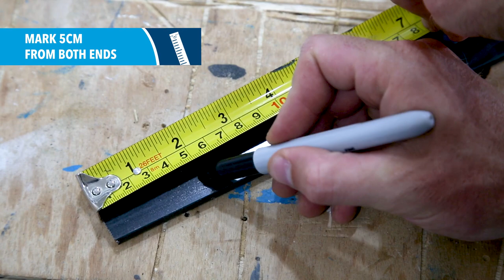How to make a rustic coffee table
Learn how to make a beautiful rustic coffee table using just a handful of materials and tools! No welder? no problem. These 6mm thick steel plate legs are bent into shape to make this industrial style table. You might just need a little 💪 and one of our NEW 18V Grinders. This sturdy metal base live edge table is easy to make and looks fantastic. If we don't say so ourselves.

MATERIALS USED
Old Rustic Slab
Steel Flat Bar (W)30mm (T)6mm

TOOLS USED
Tape Measure
Steel Frame Square
1200W Track Saw
Hardpoint Saw
Expert Wood Chisel
710W Planer
240W Random Orbit Sander
18V Angle Grinder
Centre Punch
18V Combi Hammer Drill
Rotary Steel Twist-Knot Cup Brush
18V Impact Driver

Silverline Tools How To videos are for reference purposes only. Undertaking these projects is entirely at your own risk.
Read safety instructions before operating any power tools and always wear appropriate protection.